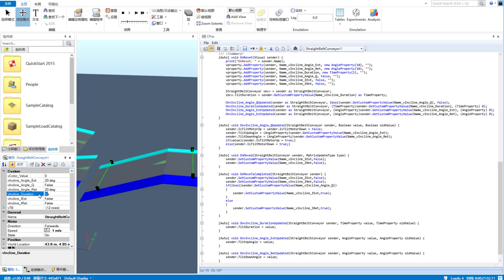Emulate3D re-definition vertical Softer